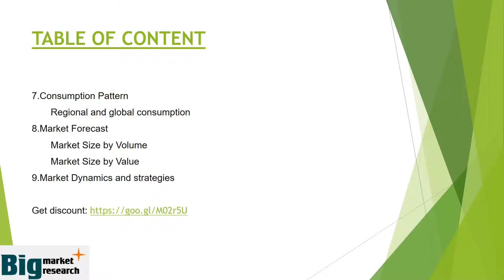Trends of Aluminum Electrolytic Capacitor Market analysis and forecast 2016-2021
An aluminum electrolytic capacitor, usually simply called an electrolytic capacitor (e-cap), is a capacitor whose anode (+) consists of pure aluminum foil with an etched surface, covered with a uniformly very thin barrier layer of insulating aluminum oxide, which operates as a dielectric. The electrolyte, which covers the rough surface of the oxide layer, operates as the second electrode, the cathode (-). E-caps have the largest capacitance values per unit volume compared to the two other main conventional capacitor families, ceramic and plastic film capacitors, but much smaller capacitance than similar sized supercapacitors.